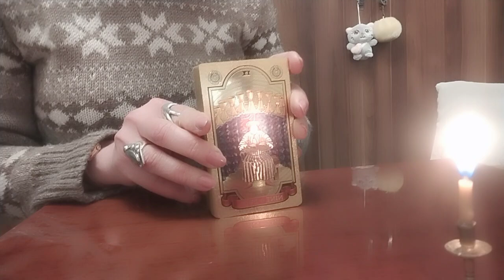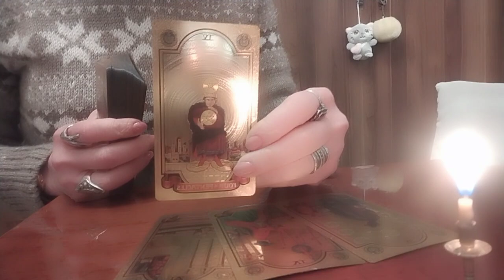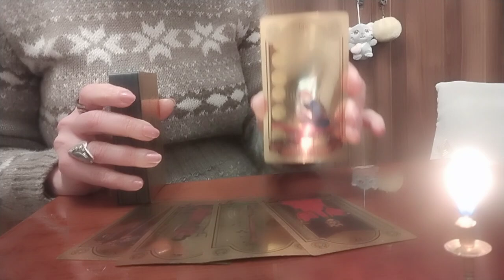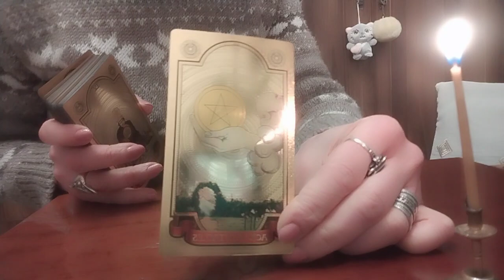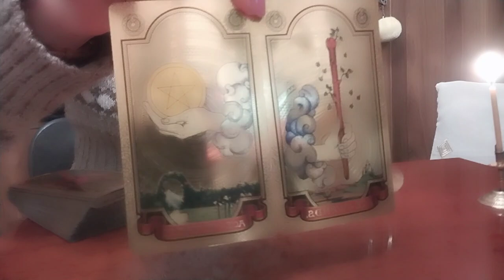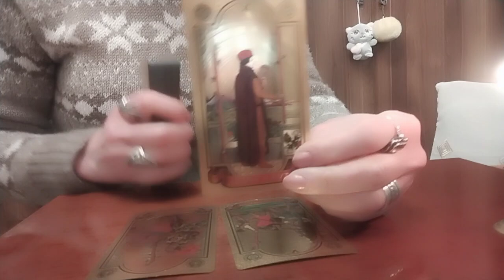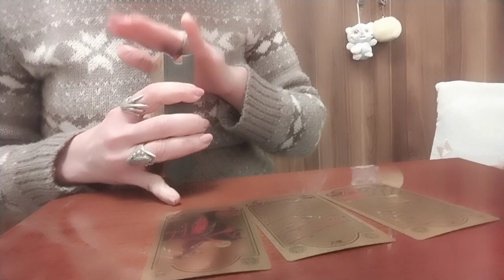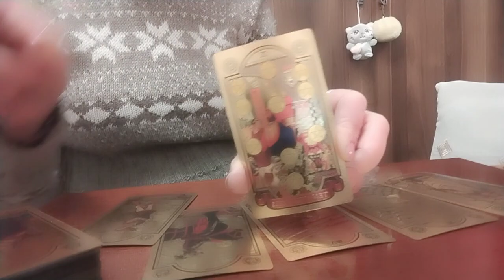მომავალი კვირის პროგნოზი!✨💫/ბედნიერი და წარმატებული ინფორმაცია!✨🃏💫🥰✨